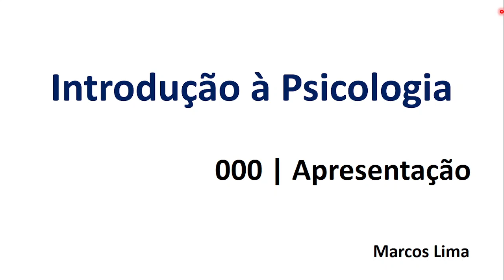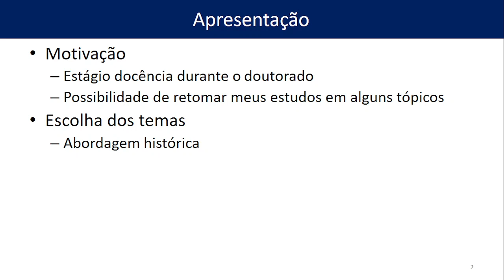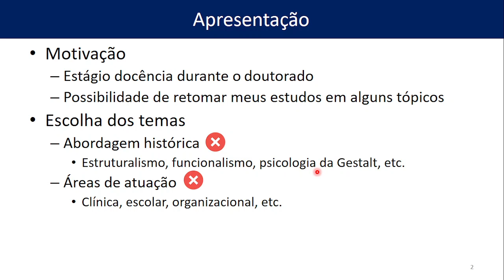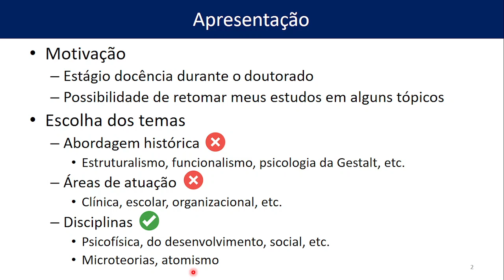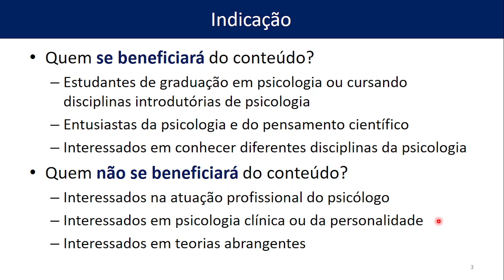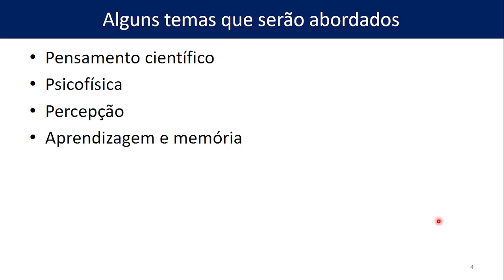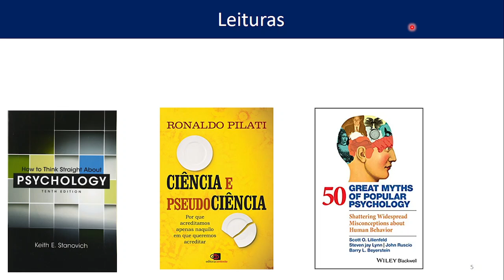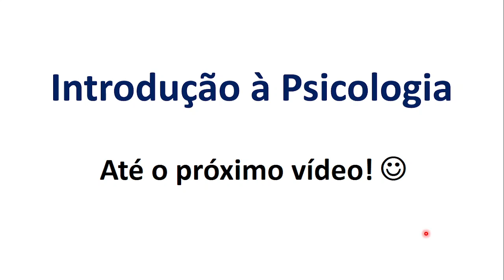Introdução à Psicologia – Aula 000 | Apresentação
Apresentação de um curso completo e gratuito de Introdução à Psicologia para falantes da língua portuguesa. Este é o "zerésimo" vídeo da playlist do curso de Introdução à Psicologia, onde faço a apresentação deste projeto.

A estrutura geral do curso se baseia nas disciplinas de Introdução à Psicologia que eu ministrei junto a outros professores do Instituto de Psicologia da Universidade de Brasília. No entanto, essa iniciativa é de minha total responsabilidade, e sem vínculo institucional com a UnB.

Trata-se de um curso gratuito (você não precisará pagar nada para assisti-lo) e aberto, em dois sentidos. Primeiro, qualquer pessoa com acesso à internet poderá acompanhá-lo. Segundo, o conteúdo do curso de Introdução à Psicologia poderá sofrer alterações, cortes ou acréscimos a partir de minhas leituras. Espero que gostem!

Conteúdo:

00:00 Apresentação do projeto
04:45 Quem se beneficiará e quem não se beneficiará do conteúdo
06:59 Alguns temas que serão abordados
07:57 Sugestões de leituras
10:04 Sugestões de canais
10:53 Encerramento

Falou merda, Marquin:

• Aparentemente, hoje eu não falei merda. Caso tenha detectado alguma gafe que cometi ao longo do vídeo, manda para mim.

Links úteis:

• Piticologia: @piticologia
• Leituras do Lucas: @LeiturasdoLucas
• Minutos Psíquicos: @minutospsiquicos
• Cientística & Podcast Naruhodo: @cientistica

Referências:

• Gazzaniga, M., Heatherton, T., & Halpern, D. (2018). Ciência psicológica (5ª ed.). Artmed.
• Griggs, R. A. (2009). Psicologia: Uma abordagem concisa (2ª ed). Artmed.
• Lilienfeld, S. O., Lynn, S. J., Ruscio, J., & Beyerstein, B. L. (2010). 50 great myths of popular psychology: Shattering widespread misconceptions about human behavior. Wiley-Blackwell.
• Pilati, R. (2018). Ciência e pseudociência: Por que acreditamos apenas naquilo em que queremos acreditar. Editora Contexto.
• Rabelo, A. (2021). Ser humano: Manual do usuário – As origens, os desejos e o sentido da existência humana. Planeta.
• Stanovich, K. E. (2012). How to think straight about psychology (10th ed.). Pearson.

📈 783